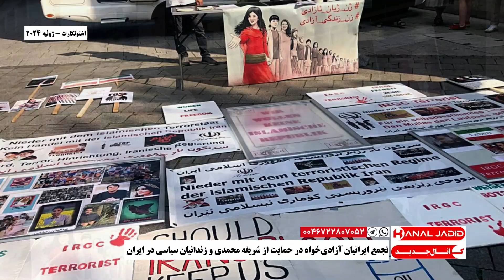اشتوتگارت - تجمع ایرانیان آزادی‌خواه در حمایت از شریفه محمدی و زندانیان سیاسی در ایران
ژوئیه ۲۰۲۴